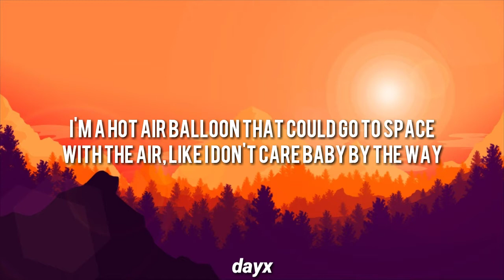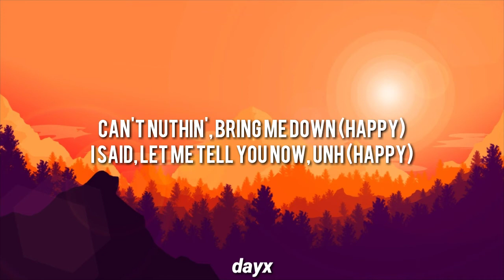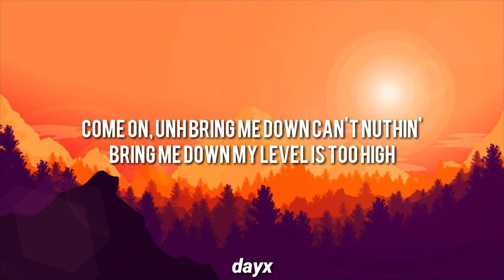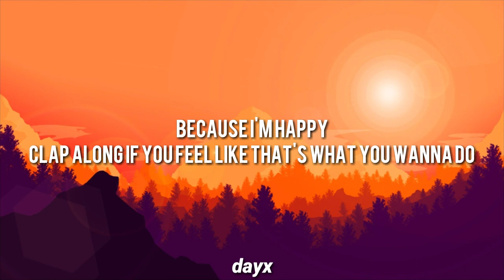Happy - Pharrell Williams (Lyrics)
Pharrell Williams on "Happy"

• Follow the Lyrics of your favorite songs with DAYX
• Sigue letra a letra tus canciones favoritas con DAYX